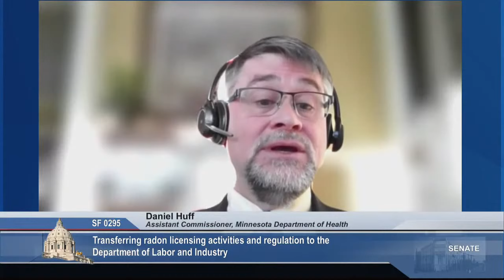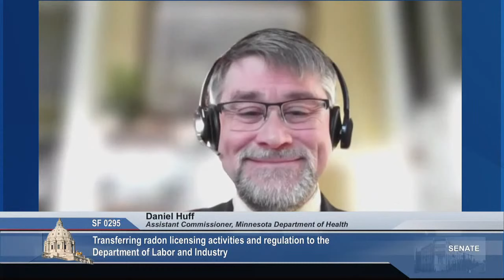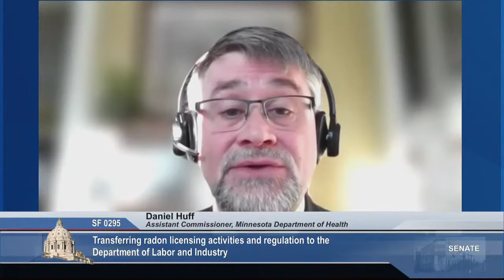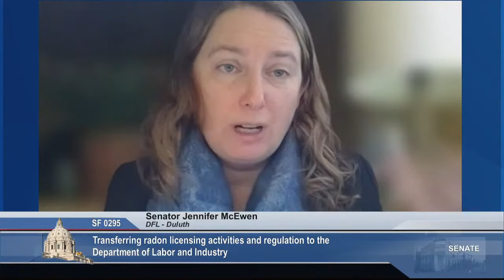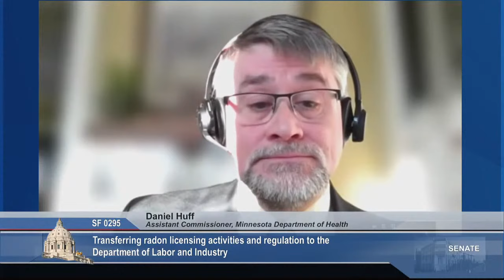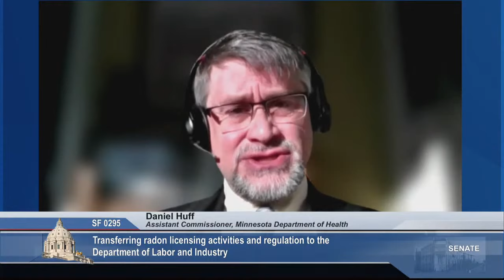Committee on Labor and Industry Policy - 02/23/2022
S.F. 0295 (Draheim) Transferring radon licensing activities and regulation to the Department of Labor and Industry.

S.F. 1547 (Jasinski) Requiring a study of the adequacy of benefits for disabled or injured police officers.

S.F. 2698 (Cwodzinski) Safety nets installation requirement in certain stadiums.